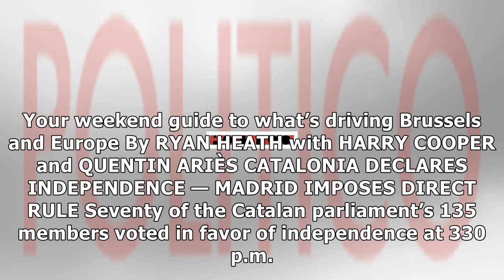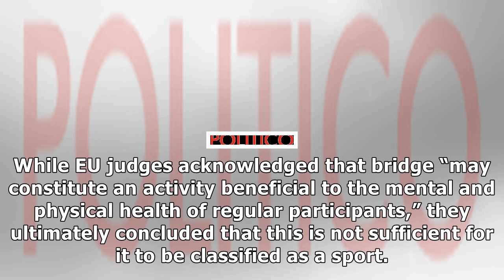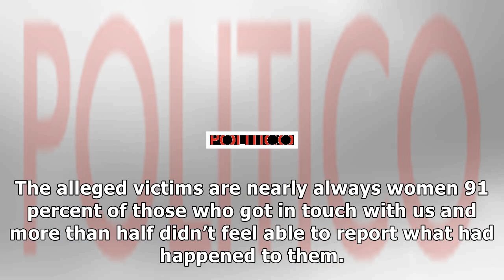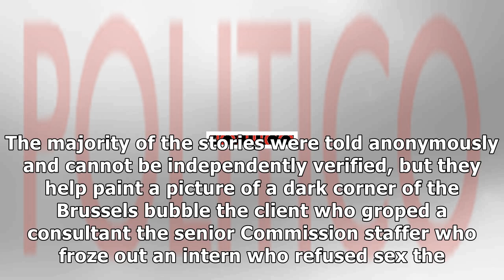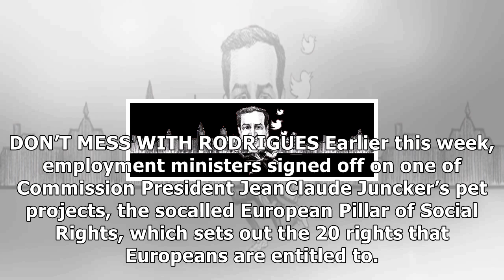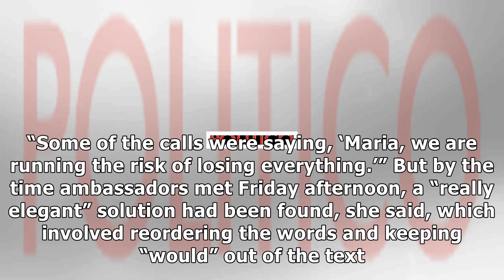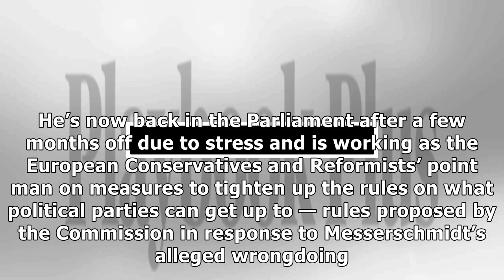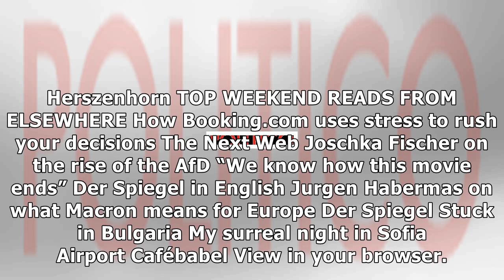US Newspapers - Politico brussels playbook plus, presented by epp group: catalonia declares indepen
Politico brussels playbook plus, presented by epp group: catalonia declares independent republic — baby hitler — deluge of harassment claims
Your weekend guide to what’s driving Brussels and Europe By RYAN HEATH with HARRY COOPER and QUENTIN ARIÈS CATALONIA DECLARES INDEPENDENCE — MADRID IMPOSES DIRECT RULE Seventy of the Catalan parliament’s 135 members voted in favor of independence at 330 p.m. local time Friday. Within minutes Wikipedia had been updated to list Catalonia as a “disputed territory.” Spanish Prime Minister Mariano Rajoy said “the rule of law will restore legality in Catalonia,” the Catalan Parliament was dissolved by...